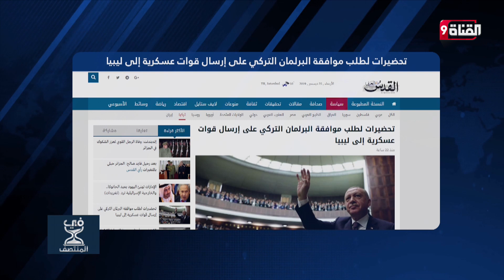تحضيرات تركية .. لإرسال قوات عسكرية إلى ليبيا